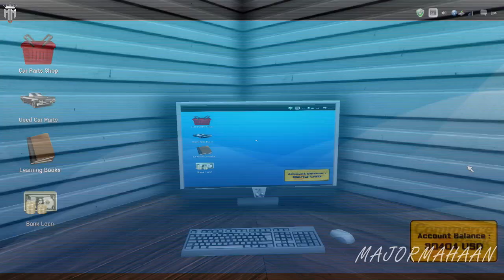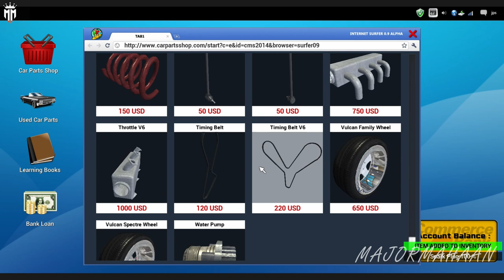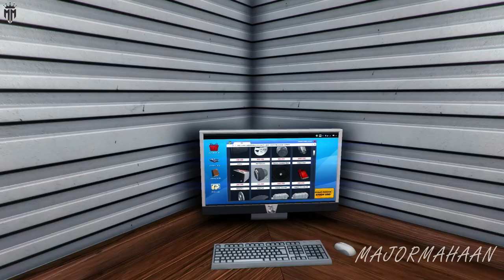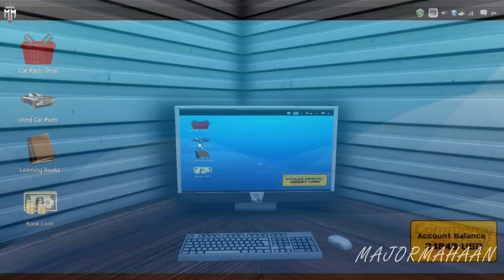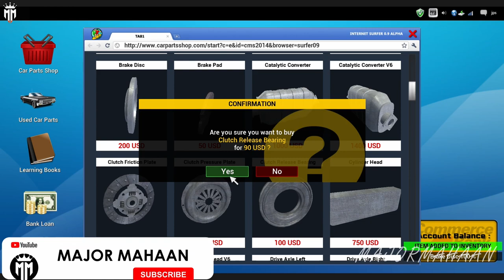CAR MECHANIC SIMULATOR 2014 ADD ON 4X4 EPISODE 8 WITH FUN TAMIL COMMENTARY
Extensions
Game offers two extensions with packs of additional cars to repair:

4X4 Expansion Pack provides 20 new F2P work orders for various repairs of 4X4 off-road vehicles and is available at no cost to owners of the baseline Steam-enabled release. The primary 4X4 car is a separate body frame with rigid, live front and rear axles. It presents unique new maintenance challenges far different from those in the base version of Car Mechanic Simulator 2014. Once installed, new parts appear in the garage shop including front and rear axles, drive shafts, special off-road shock absorbers and a rear muffler. The new vehicle is also available in endless mode.
1/4 Mile Expansion Pack comes with new test track, where the users can check the performance of tuned cars.